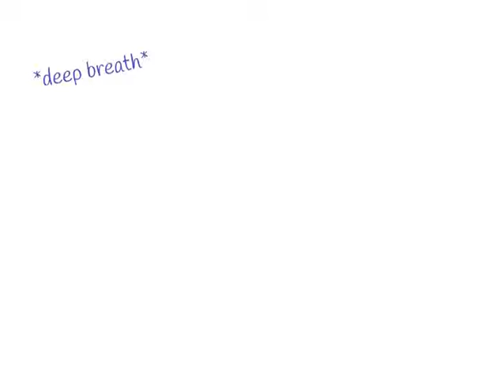channel intro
google why